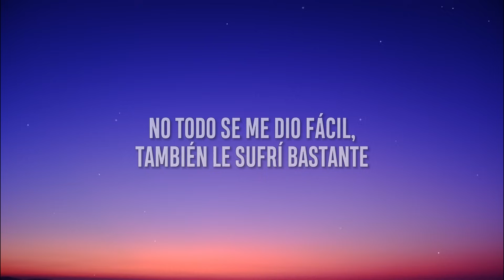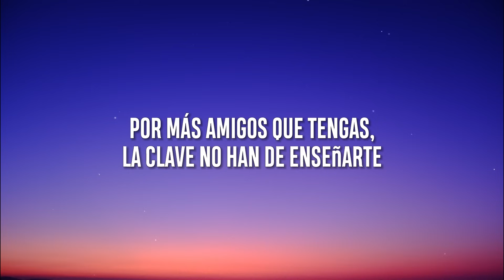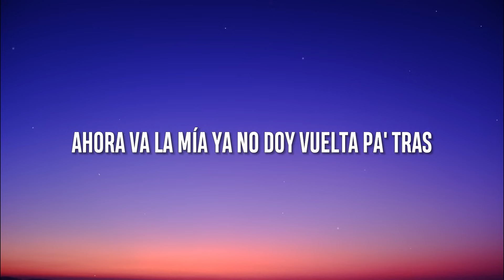Fuerza Regida X Edgardo Nuñez - Billete Grande (Letra/Lyrics)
Letra Billete Grande:
Desde Culiacán, Sinaloa con mi compa Edgardo
De los corridos originales
Fierro compa Jesus, y pura Fuerza Regida
Vámonos resi' pue'
Jálese pue' viejo
No todo se me dio fácil también le sufrí bastante
Caminando por la calle descalzo, los pies me arden
Le pedí a mi San Juditas mientras me aguantaba el hambre
Soy de familia pobre, alguien tenía que buscarle
Mis sueños estaban claros y las metas por delante
Le di vuelta la moneda yo quería billete grande
Gracias por las enseñanzas, Don Roque, estoy al tirante
Sabe que no le aflojo, seguiremos pa' delante
Han pasado varios años y ya no padezco de hambre
Y fue a cambiar, llamada a llamada va llegando al celular
Ahora va la mía, ya no doy vuelta pa tras
La cachucha puesta de los Guzmán Salazar
Va compa Jesus
En el juego muchas mañas, uno tiene que estudiarle
Por más amigos que tengas, la clave no han de enseñarte
No te quieren ver arriba y abajo quieren dejarte
Buscando tanto a la vida me has quitado algo importante
Esa noche no se olvida como le sufrí bastante
Los vergazos en la tajo que mi hermano en paz descanse
Ay, no mame compa que solo son pura Fuerza Regida, viejón
A huevo viejo, y arriba la mafia de la calle
Arriba Culiacán, Sinaloa, pariente
Bueno mano